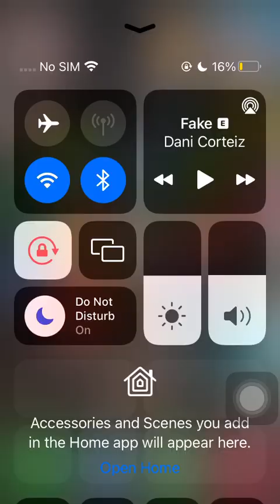clashofclans clashofclanssethj sethj sj2smooth cocsj2smooth clashofclanssethj2024 coc2024